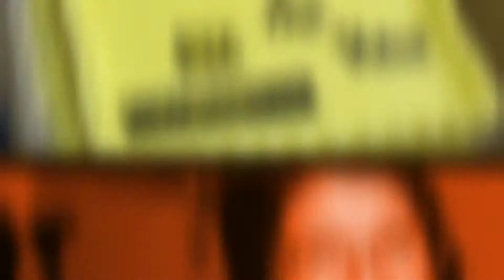Unseen Heroes 2019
National Public Safety Telecommunicator's Week 2019